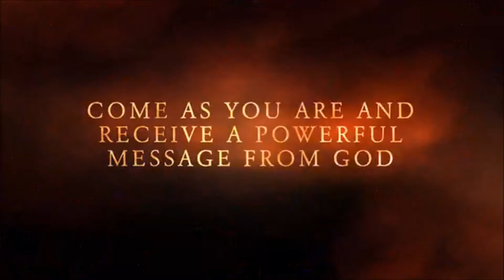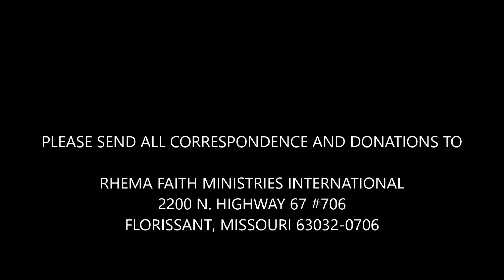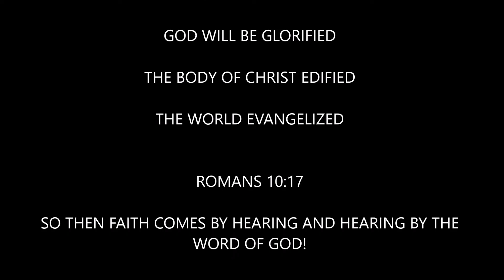1.24.16 Dr. Brain E.W. Cretter "A Run Away Child Running Wild"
Dr. Brian E.W. Cretter, Founder/Pastor of Rhema Faith Ministries International delivered a powerful message from God this morning.  Sermon Title::  A Run Away Child Running Wild.  Scripture:  Luke 15:11-24